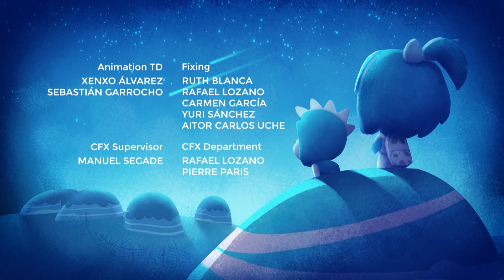Halloween com Cleo e Cuquin: O dia das bruxas - episódio 🎃👻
Chegou o dia mais assustador do ano: Halloween! Este Halloween Cleo, Cuquin e Maripi vão fazer uma poção mágica.

A série de animação de grande sucesso na Espanha, México e em toda a América Latina, agora chega ao Brasil e a Portugal.